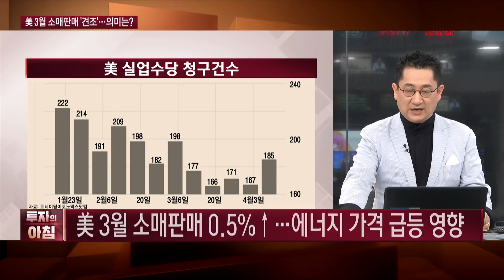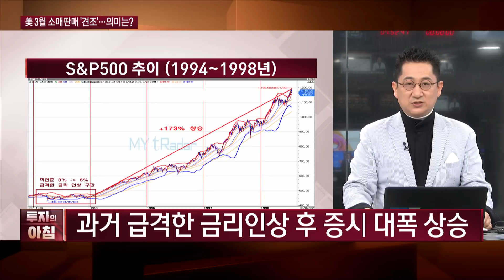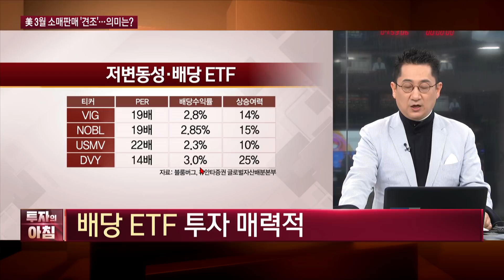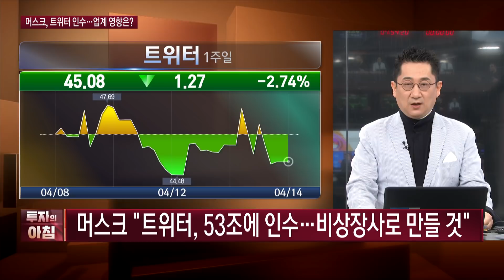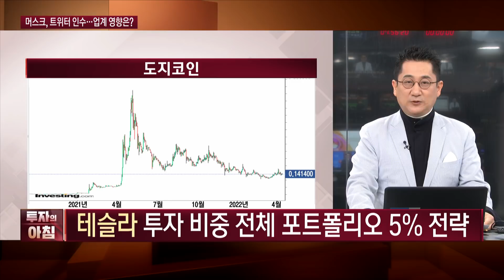머스크 "트위터, 53조에 인수…비상장사로 만들 것" / 유동원의 팩트체크 / 투자의 아침 / 한국경제TV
○ 앵커 : 이혜수

○ 출연 : 유동원 유안타증권 본부장